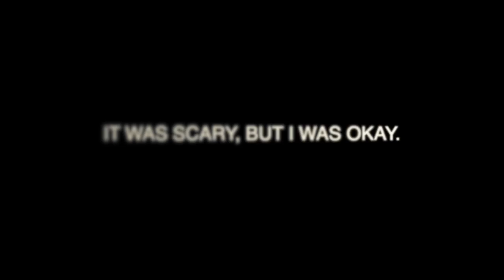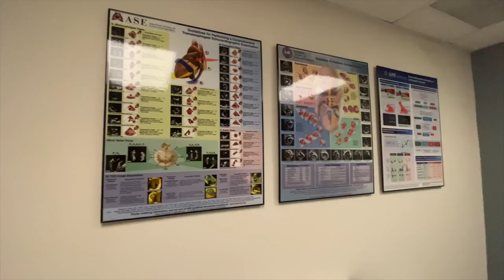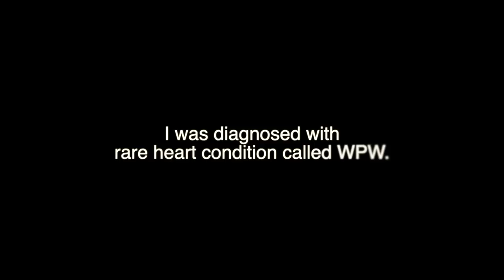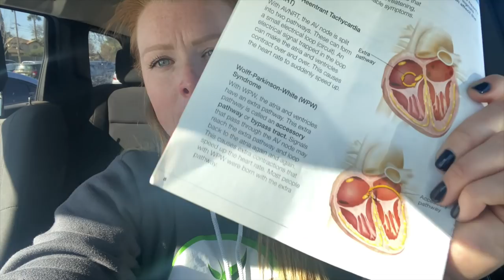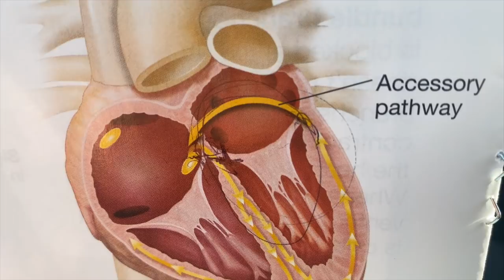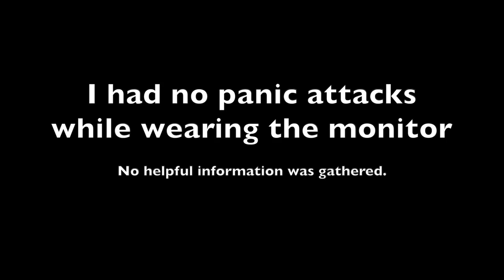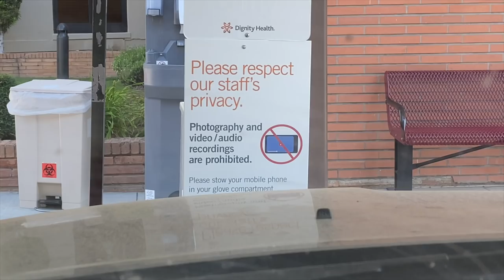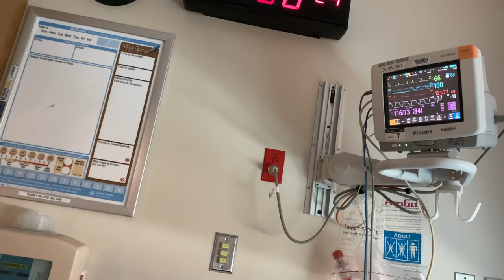My Road to Heart Surgery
I've been keeping a secret for a while now. This past February we discovered I had a rare heart condition called WPW that was causing me to pass out.
This is my journey of discovering the problem and going through heart surgery.

Hey everyone!
I’m Tara, formerly known as Beaver Vineyards. I’m a 29 year old, 5th generation farmer in Northern California. This channel is all about my journey back into farming and learning the ropes. I grow grain crops with my dad, I planted my very own vineyard in 2018, I'm a bit chicken obsessed, and NOW (as if I wasn't busy enough) I created, and host, Field Trips!